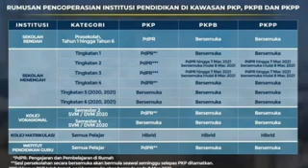WAJIB TONTON PENGUMUMAN PALING PENTING DARI KERAJAAN PN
WAJIB TONTON